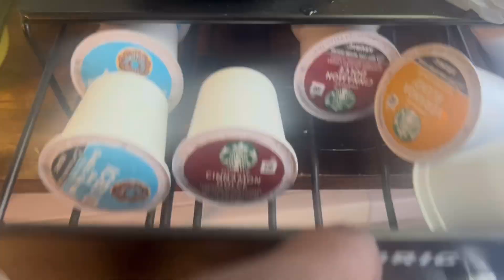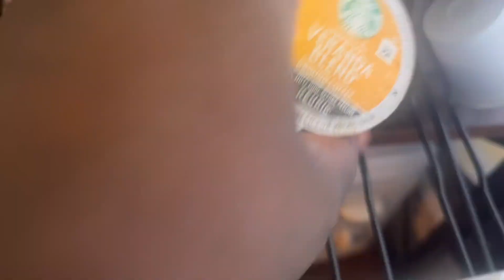Day in the life of a mom of 7|Hair, laundry, WALMART, cooking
Hey EVERYONE!!!
Thank you for clicking on the video. We really appreciate you all. We are a large family of 8 we have Breyon13, Braxton13, Antonio11(Baby Tony), Journey9, Justice8, ROMAN5(who is heaven but still with us), Ramon4(FatFat). Then we have me the mom Brittney!

If anyone want to gift us anything here is our AMAZON WISH LIST! We appreciate any and everything!!

YouTube Wishlist - Amazon Gift List